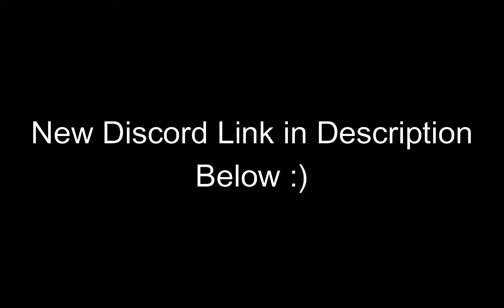City_Jumper 33.7 [60fps] - Krunker.io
krunker